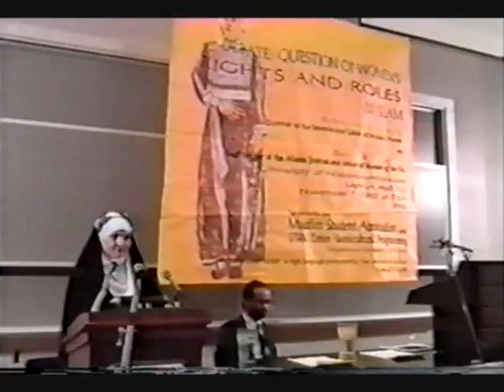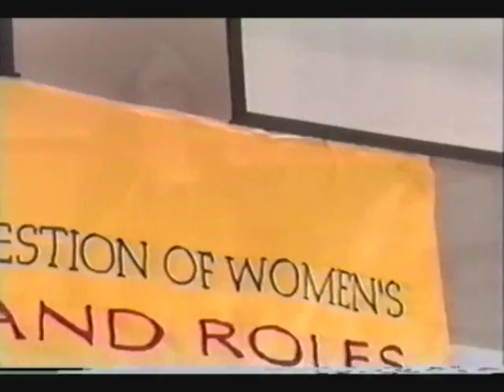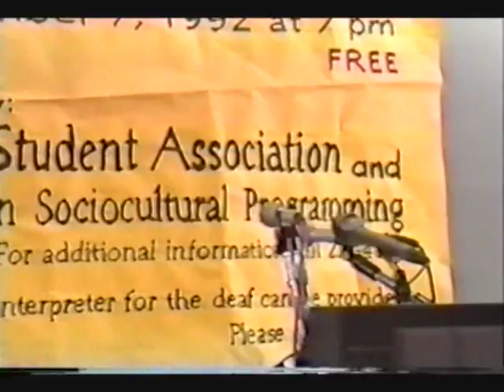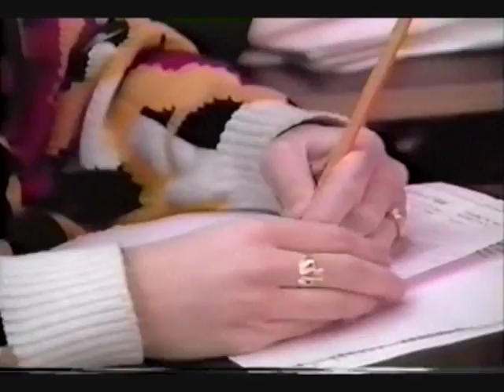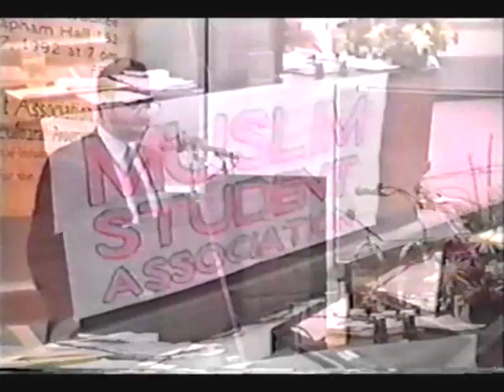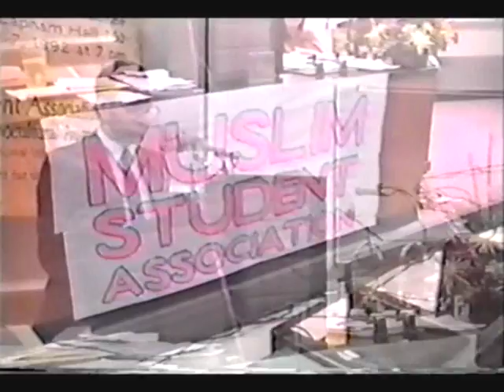Aminah Assilmi & Deborah Scroggins (Full Debate)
The late Aminah Assilmi & journalist Deborah Scroggins in a friendly discussion and debate at the University of Wisconsin, Milwaukee, on November 7, 1992.